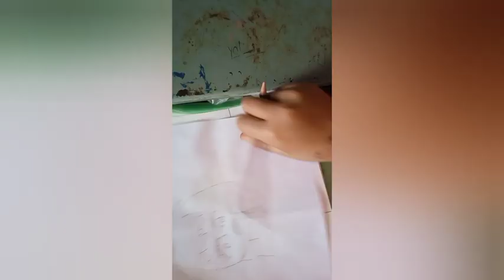dibujando a anya foryer